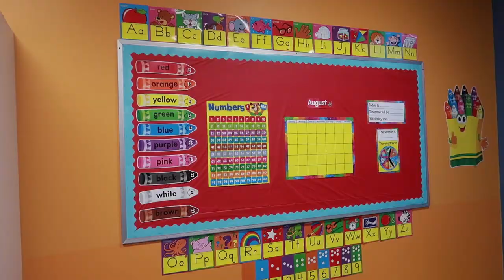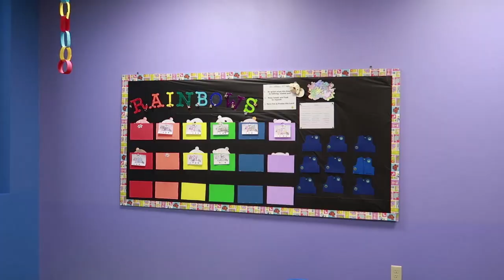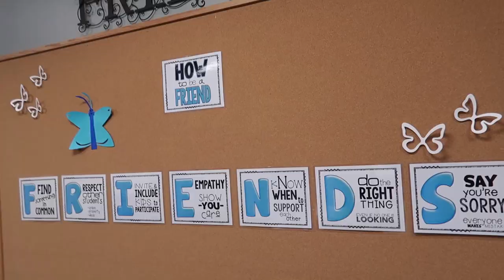BACK TO SCHOOL NIGHT😃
Welcome to J House! We post family vlogs 5 days a week!

Musically: jhousesings